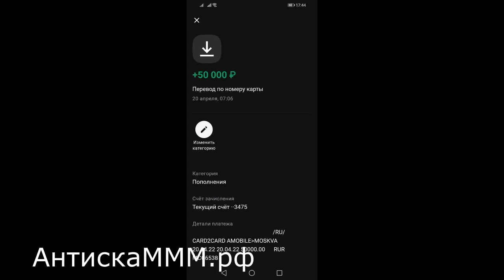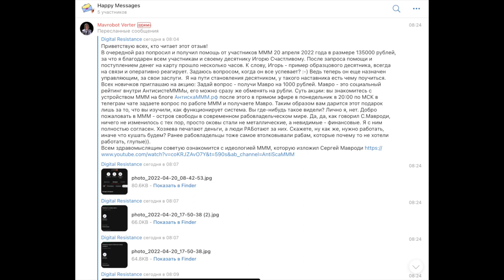АнтиСкаМММ лоха из Возрожденной МММ на 135000 | Дело Сергея Мавроди живет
Все адреса сайтов МММ 2.0 прекрасно открываются с VPN. Сами понимаете, в какой стране Мы пытаемся выжить – с некоторых пор всю правду тут по-беспределу тупо блокируют. Проверьте сами: BazaMavrodi.com BazaMavrodi.ru МММсайт.РФ 🔰 Чтобы начать участие в Системе напишите "хочу участвовать" оператору ➡️